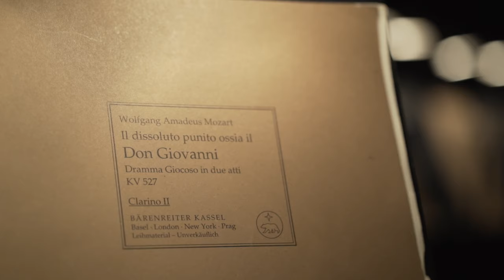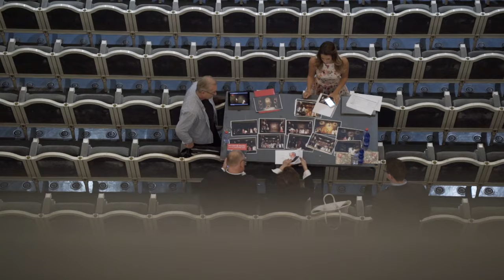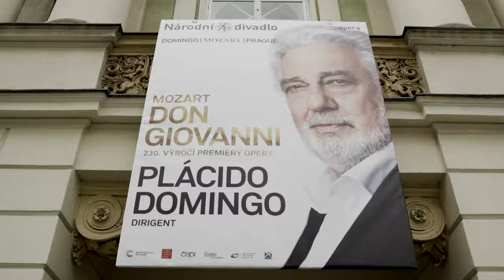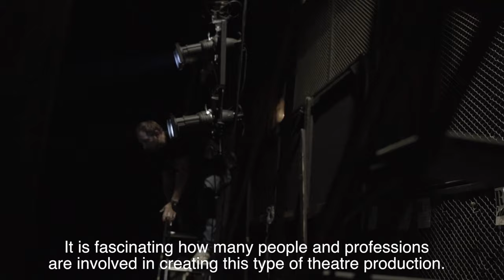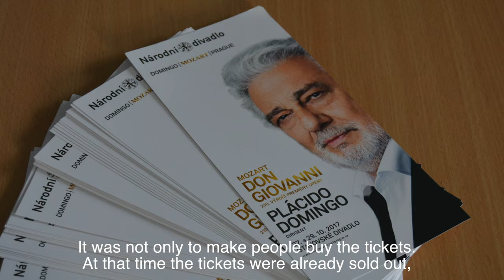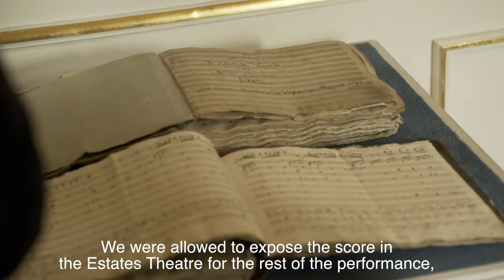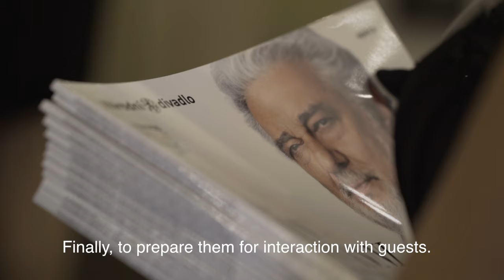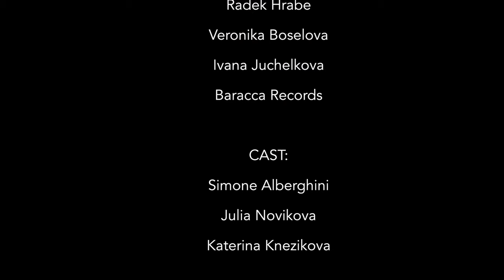Placido Domingo - 230th Anniversary Of The Don Giovanni Opera Premiere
A short documentary film and making of the incredible Don Giovanni production with Plácido Domingo in the Estates Theatre gives you a brilliant insight about the creation of this unique production through an interview with Plácido Domingo and the organizational team. You have a unique chance to be brought behind the scenes.